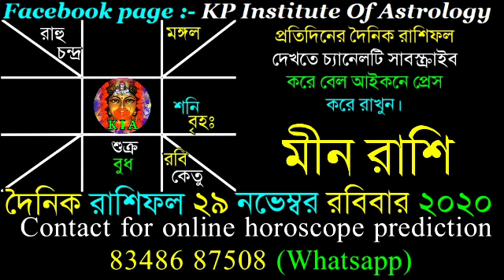Ajker Rashifal 29 November 2020 | আজকের রাশিফল ২৯ নভেম্বর ২০২০ | দৈনিক রাশিফল | Rashifal today.